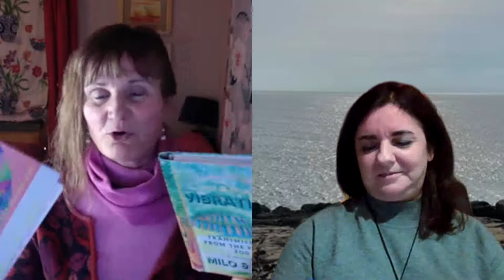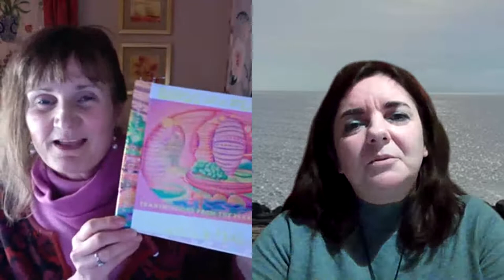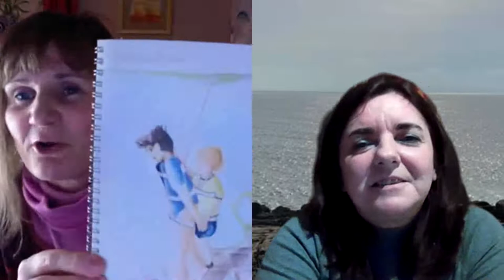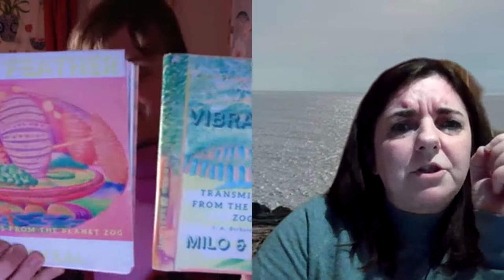Dr Isabel Aimee interview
Dr Isabel is a teacher and writer, she produced already 4 children books , her style and vision is a pure fresh energetic oxygen , I really recommend to everybody her books.
here how to find her ;

Transmissions from the Planet Zog:

Milo & Teal Book 1 Birds of a Feather
Milo & Teal Book 2 Vibration Works
Milo & Teal Book 3 How to transition
Milo & Teal Book 4 Beneath the Surface ( in writing currently)

all available from my website as hardback books and pdf

or from Amazon as Kindle Books:

‘inspirition’ means, “to enliven and encourage”